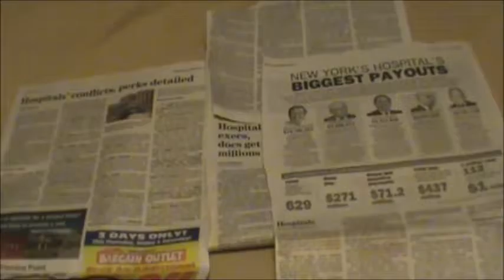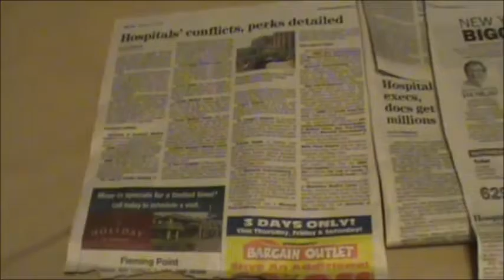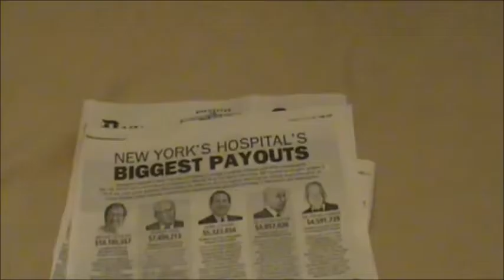Whoifwhat: hospital Fruad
See why medical bills are so high & taxes in a system that was reported to kill 250,000 people each year ! I believe its shear greed !